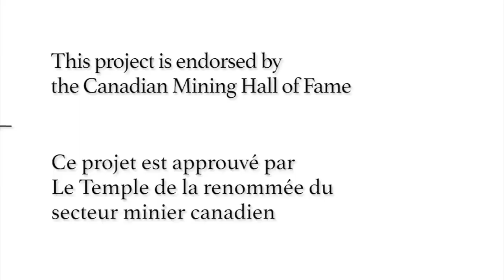Peter Munk - Full Interview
“Then came the war which changed absolutely everything. We also had the bad luck of being Jewish. And of course, pretty soon, the Germans came in and that changed everything in a very negative way.”
Peter Munk, successful businessman and philanthropist, considers moving to Canada “his lucky break”, after having escaped the Nazi Regime in Hungary in 1944. After co-founding Clairtone, manufacturer of high quality and design stereos, Munk made his fortunes founding the Southern Pacific Hotel Corporation and eventually, Barrick Gold – the world’s largest gold mining company.